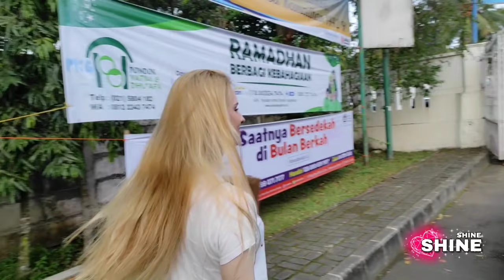Berbagi Berkah Dibulan Ramadhan Ala Nastasya Shine Dan Keluarga - Berbagi Itu Indah & Penuh Bahagia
Makasih buat kalian semua yang udah nyempetin nonton video kita ya guys.